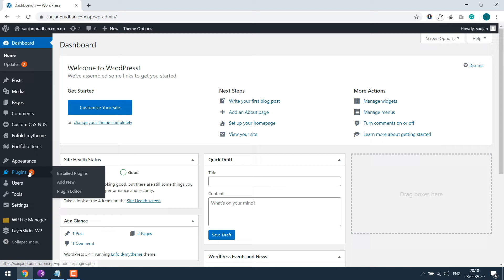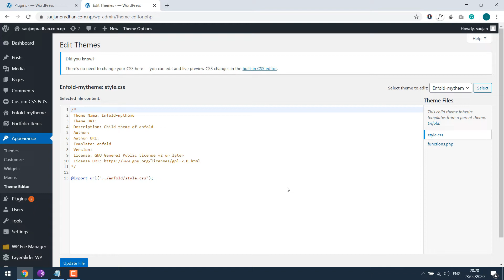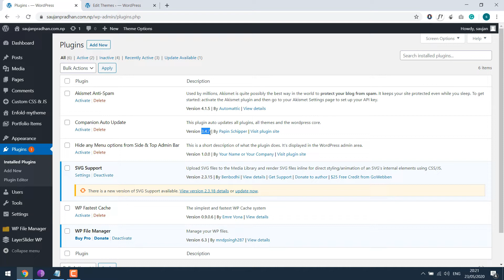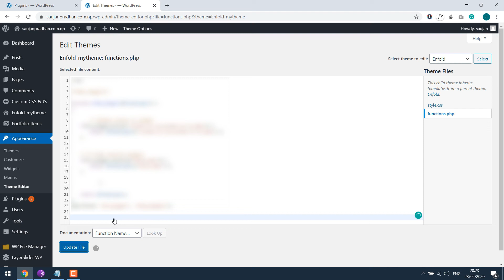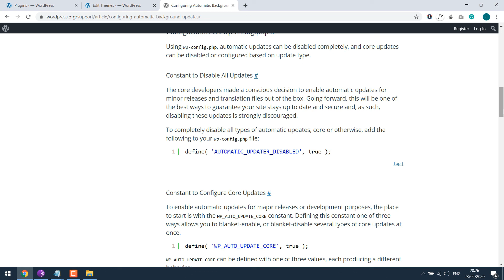How to disable WordPress plugins update notification & auto update plugins (using codes only)? 2021!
Working as a freelancer, I have worked on several WordPress websites, and manually updating plugins on each site is very tedious, thus I always apply these codes to automate things. Additionally, when we customize certain plugins, I don’t want it to be updated as everything will be swiped away on the update, thus disabling the update notification has done the trick.

Using very simple codes and without using any third-party plugins, you can choose to disable plugin update notification and as well automatically update plugins. However, please note, plugin updates can take up to 12hours to update. So please don’t expect the plugins to get auto-updated as soon as the code is applied.

FREE courses on WordPress (free for a month)

Start your YouTube Channel (from basics)